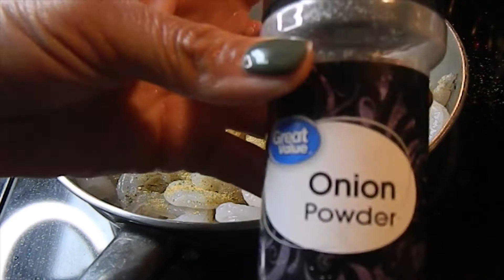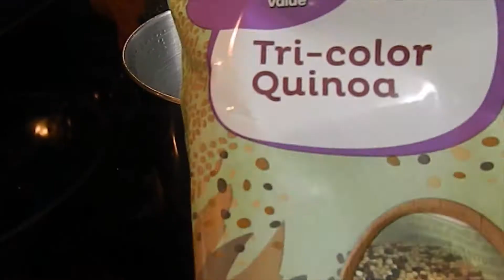Do you struggle with finding healthy meals to eat?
Do you struggle with finding healthy meals to help you along your fitness journey. If so, watch this video.